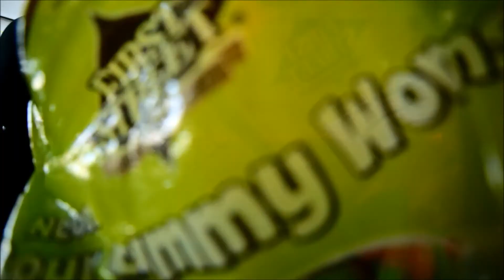Lake Tahoe 16'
Just capturing some moments while on a small vacation.